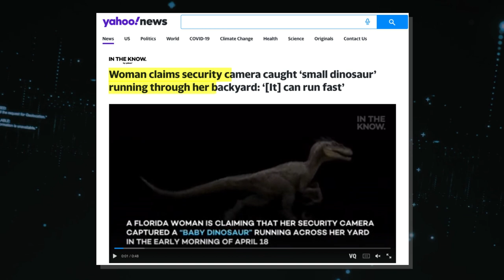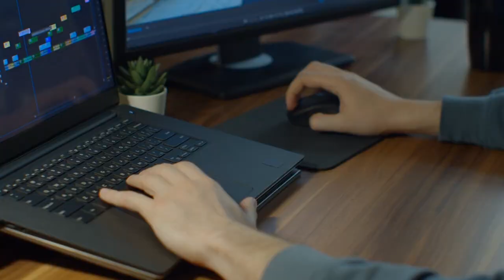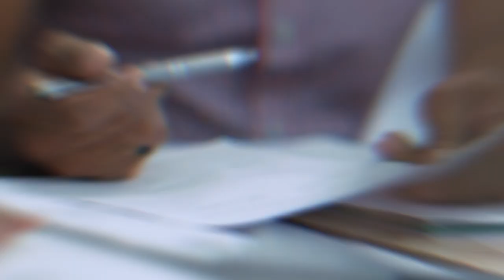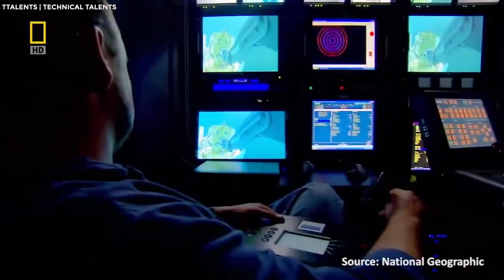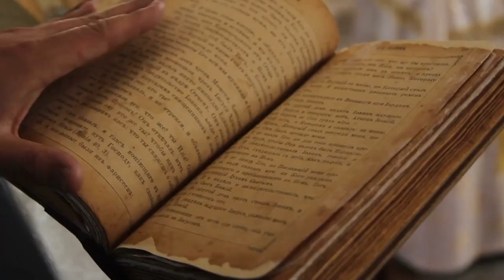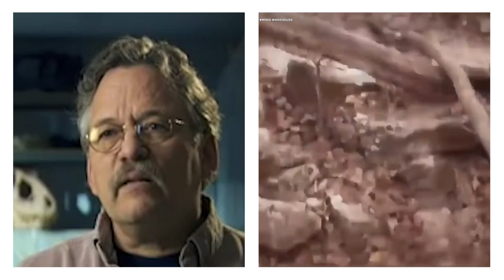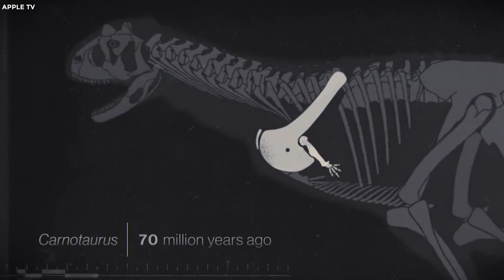15 Dinosaurs Caught On Camera And Seen In Real Life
15 Dinosaurs Caught On Camera And Seen In Real Life. Do you think that dinosaurs still exist? From the depths of history up to today, spectacular sightings of these ancient creatures have been caught on camera around the world. It may be hard to fathom, but the evidence is right before you in the video. Witness the unimaginable and prepare to have your perception of the past turned upside down. Join us, as we unveil fifteen remarkable instances where dinosaurs were captured on film.